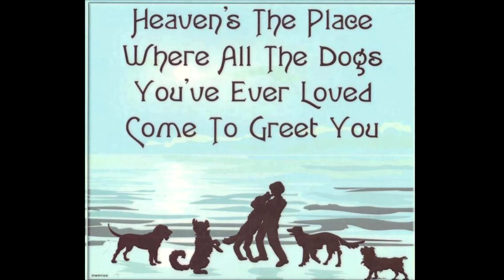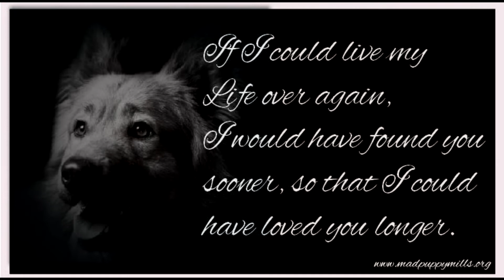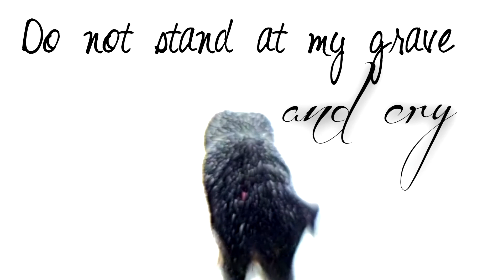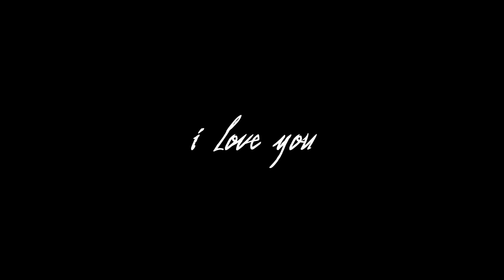Toby and Tasha Tribute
For Debra, one of the Sadie Mae Foundation volunteers. Toby passed away a year ago, August 3rd, 2011. Tasha passed away not long after--September 7th 2011.
This is a tribute to them. Toby was one of the first dogs that the Sadie Mae Foundation rescued. He will always be remembered.
In honor of Toby and Tasha, please adopt/foster/sponsor/volunteer/speak out. Thank you ♥